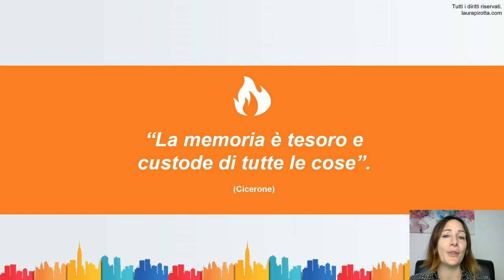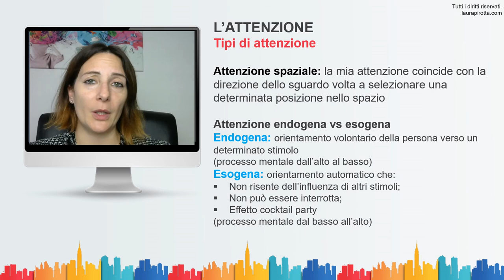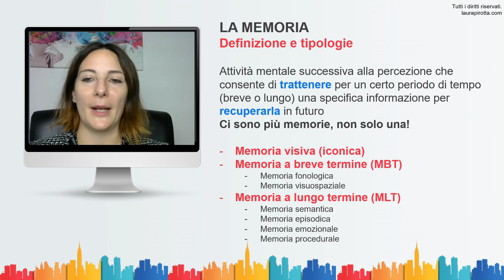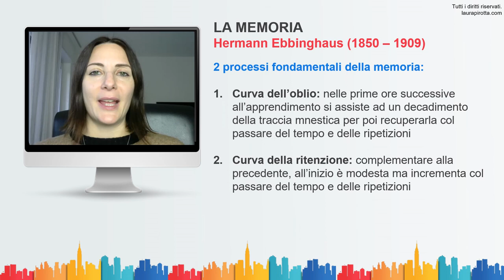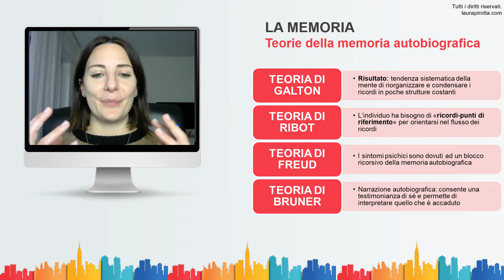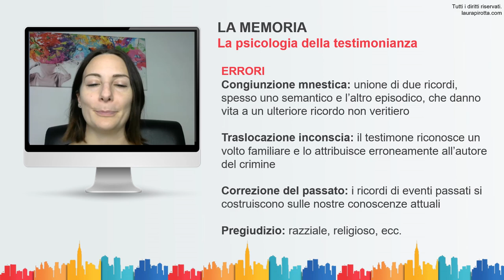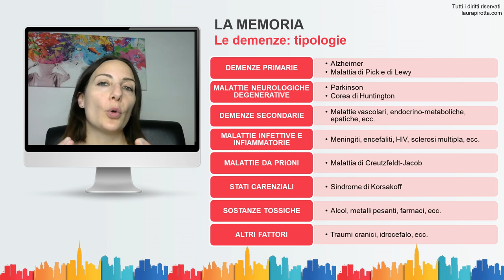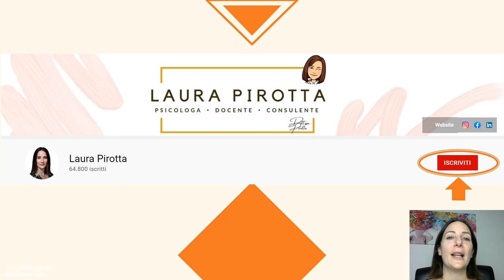8. Attenzione e memoria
Cosa troverai in questa videolezione:
1. Che cos'è l'attenzione e quali sono le teorie sull'attenzione
2. Che cos'è l'attenzione e quali sono i diversi tipi e teorie sulla memoria
3. Che cos'è l'oblio e l'amnesia
4. Approfondimento sulle demenze